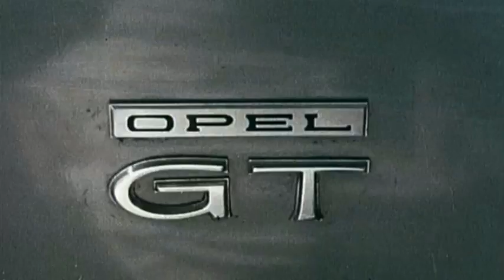OPEL EXPERIMENTAL GT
Nous sommes partis d'aimés d'archives pour créer ce film et le diffuser sur des voiles transparents lors de l'event de présentation de l' Opel Concept GT.
Event que nous avons également mis en scène de A à Z